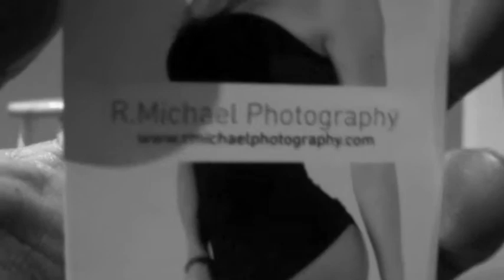Team Blackout Photo Shoot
A photo shoot with R Michael Photography in Denver Colorado. Team Blackout athlete NJ and Mario